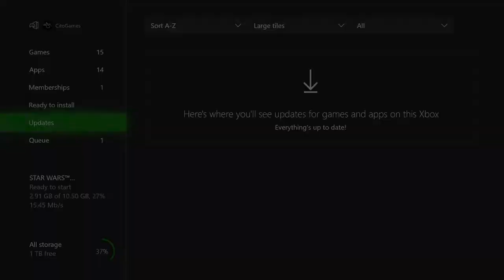I HAVE TO BE 90 OVERALL!!!!!!!